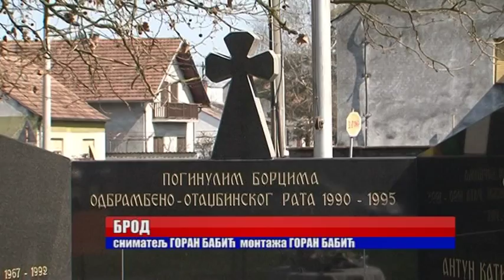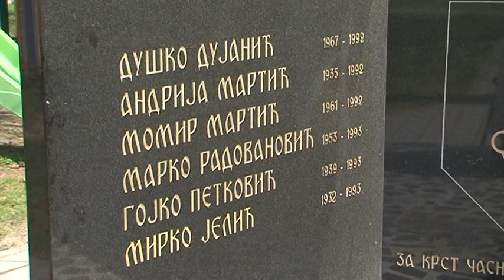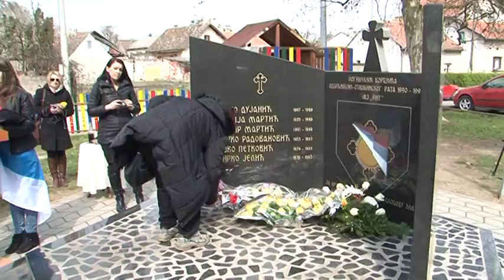BROD PARASTOS 25 3 2016